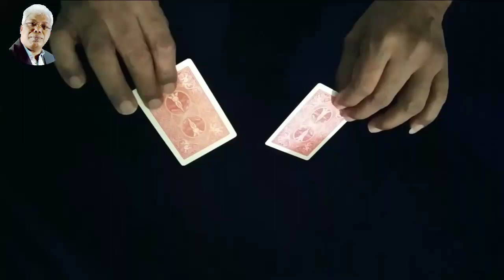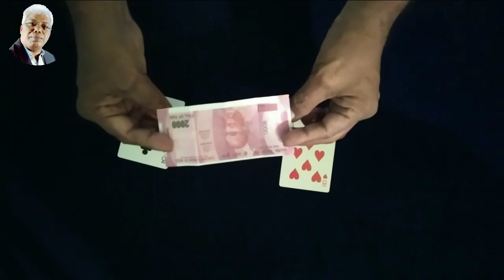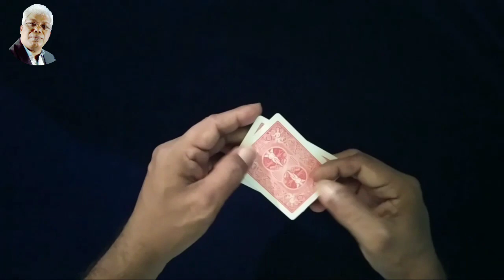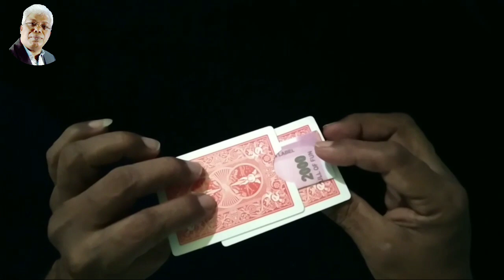134magictrick - 2000 Note From Cards Magic (TUTORIAL)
2000 Note From Cards Magic (TUTORIAL)